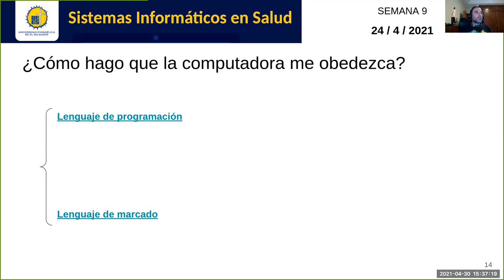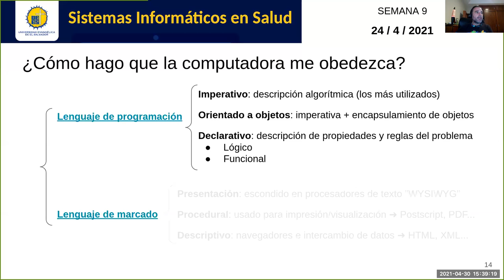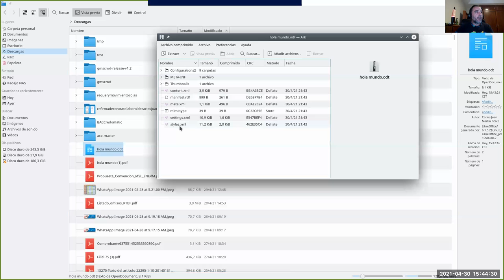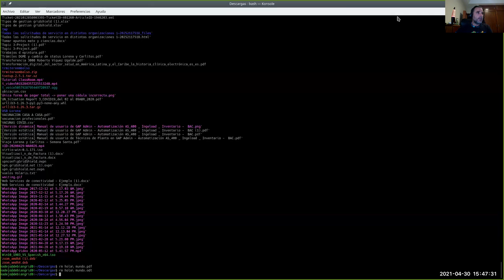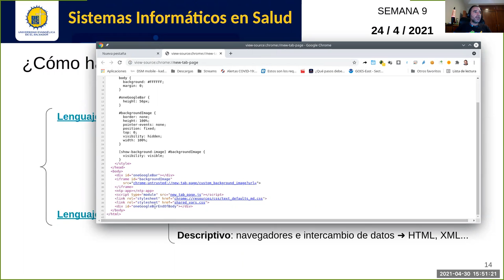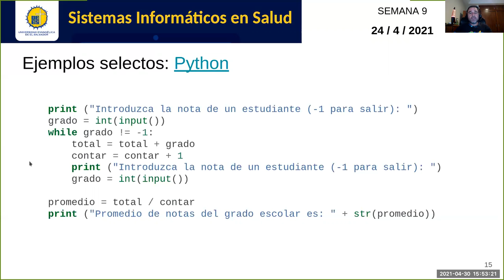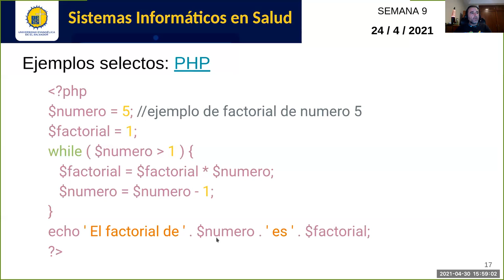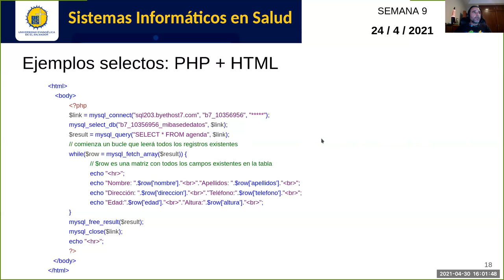Sistemas de Información en Salud - Jornada 9: Fundamentos de programación, lenguajes de programación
Sesión sincrónica #9 de la asignatura (segunda parte). Docente: Carlos Juan Martín Pérez.